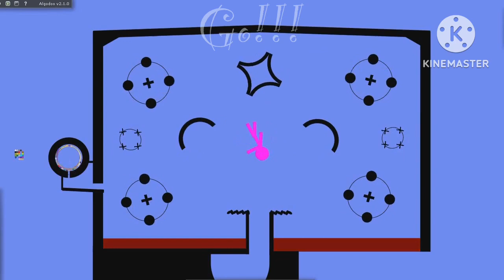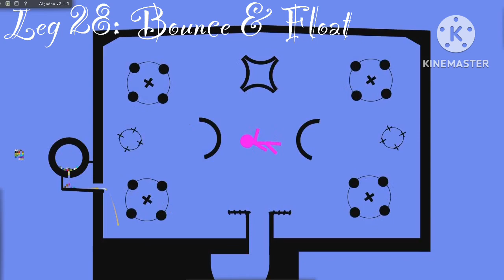Best Marble of 2022-23 Part 15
This is Part 15 of the Best Marble of 2022 series, 24 marbles remain but only 22 will survive at the end of this part

Credit:
BlueMarbleRacer (Algodoo User)
IIIDorianIII (Algodoo User)